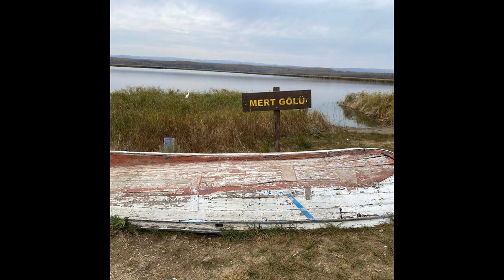Hangi ilde nerede altın var -1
İl il nerelerde altın bulunduğunu burada bulabilirsiniz.